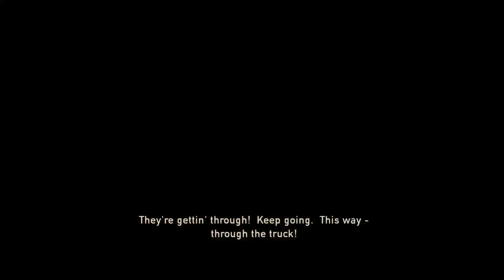The Last of Us™Remastered Part 9 Bill's Town - The Woods Walkthrough Gameplay [No Commentary]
Hey Guys! 😁 We are her again with new video of The last of us! 👌 This game is freaking epic and enjoyable game 👌😁😁 Love this game 👌. enjoy guys! also don’t forget to subscribe, like and comment below 😁 And click that notification 🔔 for more videos. uploading everyday guys👌😁😁👍👍

In September 2013, an outbreak of a mutant Cordyceps fungus ravages the United States, transforming its human hosts into aggressive creatures known as the Infected. In the suburbs of Austin, Texas, Joel (Troy Baker) flees the chaos with his brother Tommy (Jeffrey Pierce) and daughter Sarah (Hana Hayes). As they flee, Sarah is shot by a soldier and dies in Joel's arms. Twenty years later, civilization has been decimated by the infection. Survivors live in heavily policed quarantine zones, independent settlements, and nomadic groups. Joel works as a smuggler with his partner Tess (Annie Wersching) in the quarantine zone in the North End of Boston, Massachusetts. They hunt down Robert (Robin Atkin Downes), a black-market dealer, to recover a stolen weapons cache. Before Tess kills him, Robert reveals that he traded the cache with the Fireflies, a rebel militia opposing the quarantine zone authorities.

The leader of the Fireflies, Marlene (Merle Dandridge), promises to double their cache in return for smuggling a teenage girl, Ellie (Ashley Johnson), to Fireflies hiding in the Massachusetts State House outside the quarantine zone. Joel, Tess, and Ellie sneak out in the night, but after an encounter with a government patrol, they discover Ellie is infected. Full infection normally occurs in under two days, but Ellie claims she was infected three weeks ago and that her immunity may lead to a cure. The trio make their way to their destination through hordes of the infected, but find that the Fireflies there have been killed. Tess reveals she has been bitten by an infected and, believing in Ellie's importance, sacrifices herself against pursuing soldiers so Joel and Ellie can escape. Joel decides to find Tommy, a former Firefly, in the hope that he can locate the remaining Fireflies. With the help of Bill (W. Earl Brown), a smuggler and survivalist who owes Joel a favor, they acquire a working vehicle from Bill's neighborhood. Driving into Pittsburgh, Pennsylvania, Joel and Ellie are ambushed by bandits and their car is wrecked. They ally with two brothers, Henry (Brandon Scott) and Sam (Nadji Jeter). After they escape the city, Sam is bitten by an infected but hides it from the group. As his infection takes hold, Sam attacks Ellie, but Henry shoots him dead and immediately afterwards commits suicide out of grief.